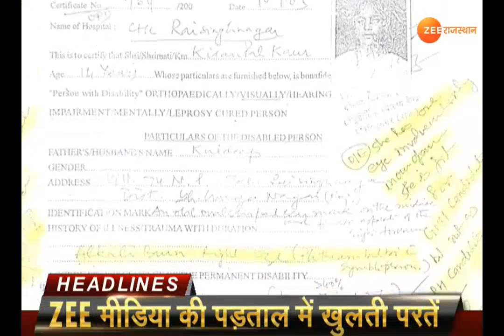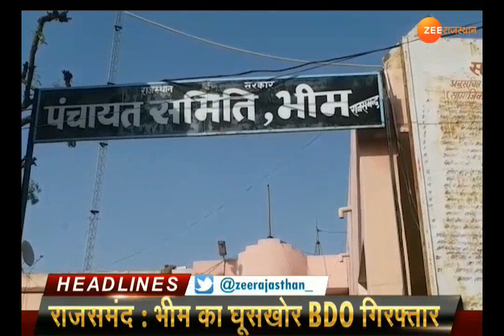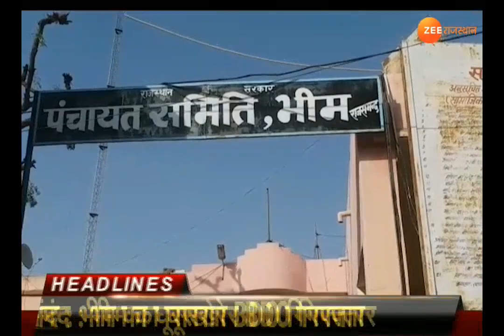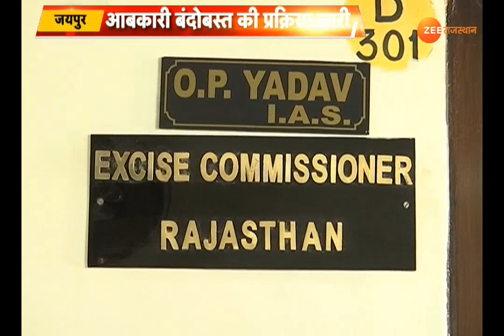Apno Rajasthan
प्रदेश की सभी बड़ी खबरें मारवाडी भाषा में देखिये